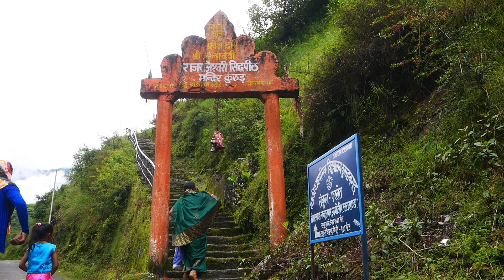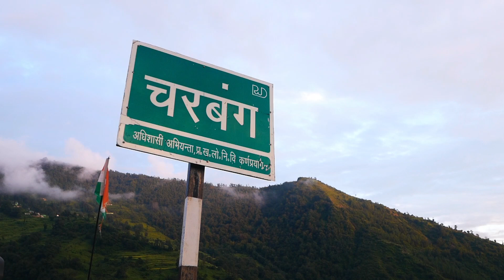नंदा चली ससुराल l नंदा लोकजात यात्रा कुरुड़ से चरबंग l एशिया की सबसे बड़ी पैदल यात्रा l एपिसोड 01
हर साल उत्तराखंड के चमोली गढ़वाल के सीमांत नंदाकिनी घाटी माता पार्वती को उनके मायके से ससुराल में भेजने की अनोखी परंपरा है जो सिद्धपीठ कुरुड़ गांव से वेदनी बुग्याल के लिए जाती है।इस क्षेत्र में लोगों स्थानीय लोग भगवती नंदा को ठीक उसी तरफ विदा करते है जैसे अपनी बेटी को ससुराल में भेजते है।

नंदा को यहां बेटी की तरह पूजा जाता है।लोकजात हर साल आयोजित होती है। कुरुड़ से दो डोलिया निकलती है।इस साल रूरल टेल्स इस पूरी यात्रा को पैदल करीब 180 किमी की यात्रा आप सभी के लिए कर रहा है।

जय नंदा जय हिमाल 👏

Support Tasviron Main Pahad if you like my work and Content Please
Dev Prakash
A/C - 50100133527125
HDFC BANK IFSC Code - HDFC0002078